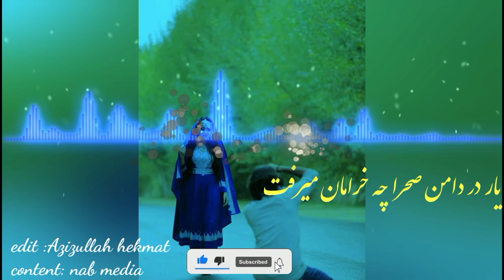آهنگ هزارگی یار در دامن صحرا چه خرامان میرفتhazaragi song yar dar daman sahra